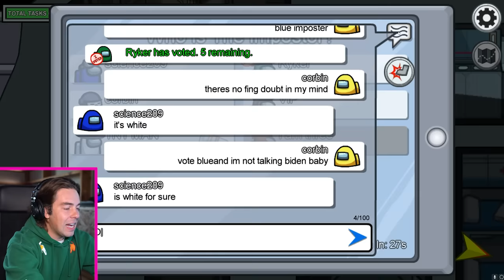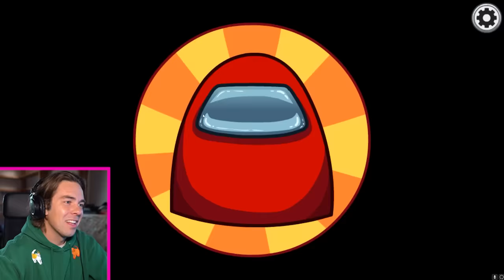I Finally Play Among Us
anyone wanna play lol :(